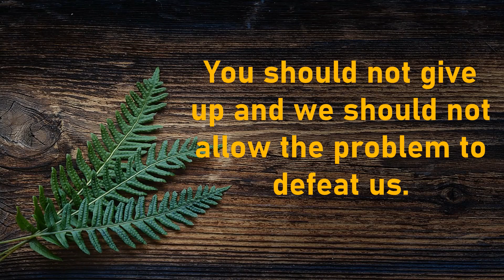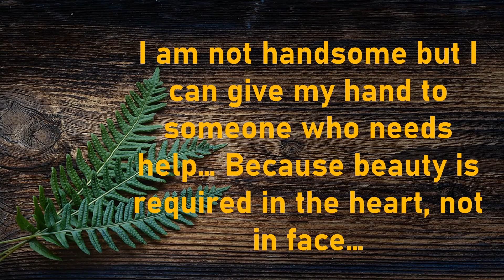Dream, dream, dream. Dreams transform into thoughts and thoughts result in action.